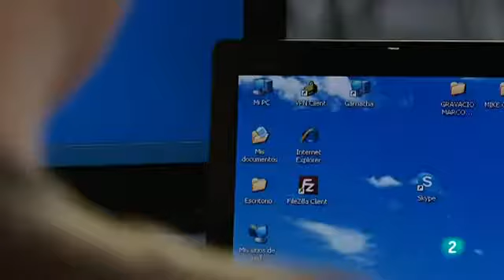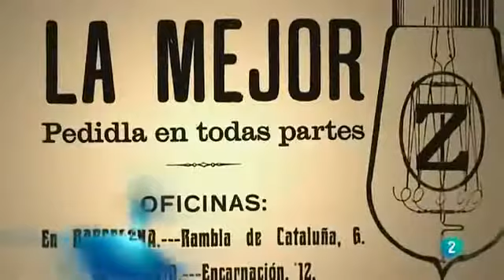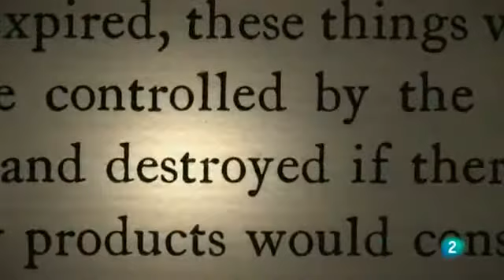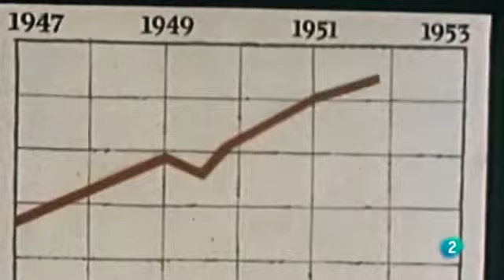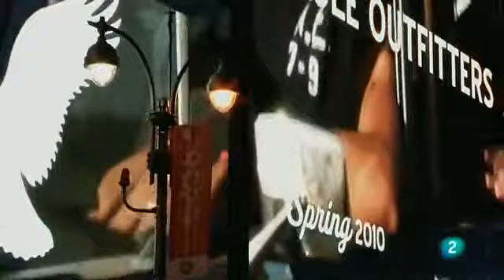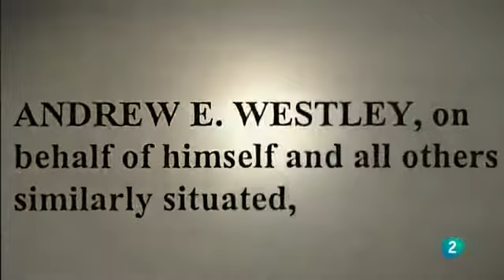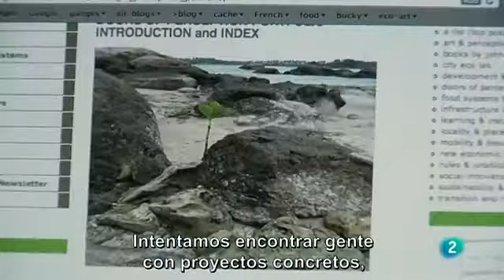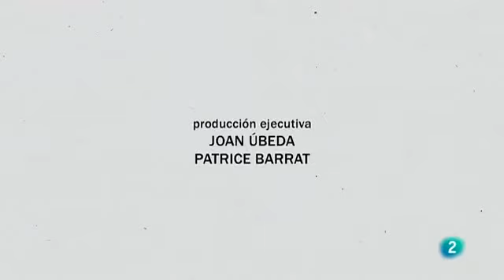Consumismo,comprar, tirar, obsolescencia programada...